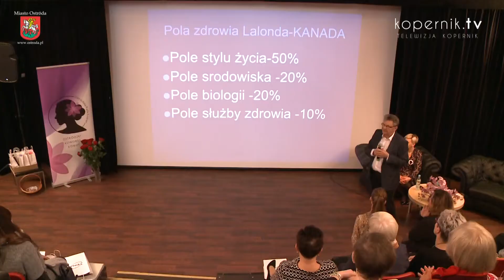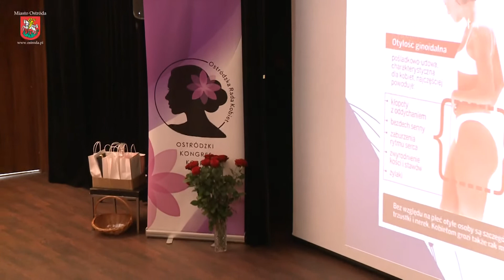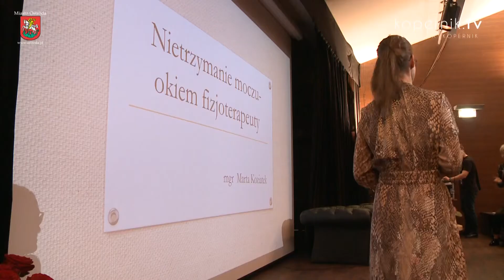ZDROWIE W ŻYCIU KOBIETY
Jakie schorzenia najczęściej dotykają kobiet? Jak właściwie zadbać o swoje zdrowie i kiedy udać się na badania? Odpowiedzi na te pytania udzielili specjaliści obecni podczas Pierwszego Ostródzkiego Kongresu Kobiet.